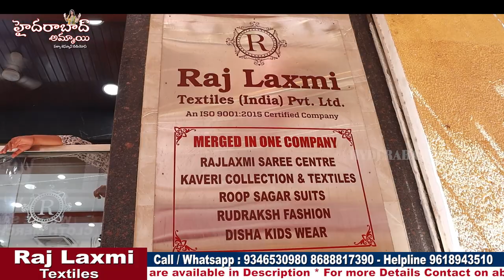Hyderabad Wholesale Exclusive Pattu Saree Collections || Biggest Wholesale Shop Rajlaxmi Textiles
Hi Everyone. Welcome to our Hyderabad Ammai channel. Today I am share Raj Laxmi Textiles Pvt. Ltd Pattu Sarees Collection . This is One of the Biggest Wholesale Shop at Madina.We should Purchase Set wise. Retail purchases not available.Transport facility available for Rs.10,000 Purchases. Here All Kinds of Women's Wear Collections Available like Sarees, Kurtis, Leggings, Dupattas,Dress Materials, Party Wear Dresses ,Kid's

Address:
21-1-471 & 471/1,Rajlaxmi Textiles House, High court Gate no -5, Opp. Lane Second Left, Rikab Gunj, Near Madina Circle, Hyd-2, T.S

MASALA DETAILS

DISTRIBUTORS, DEALERS and wholesalers are WELCOME. By

         Your's
  Hyderabad Ammai😍
  Keep smiling🤔😃